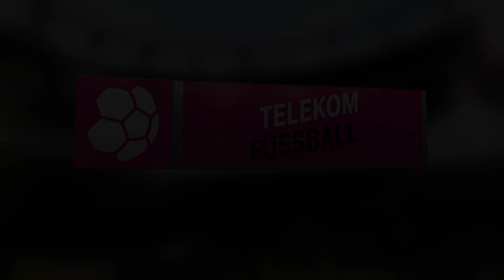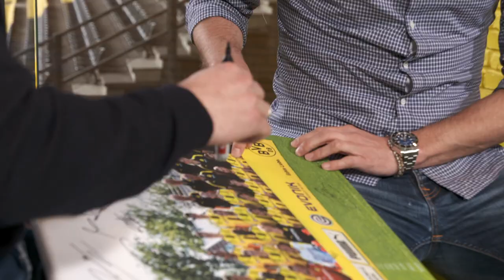Das Feiertagsmagazin mit Weidenfeller, Kehl und Ricken | FC Schalke 04 - BVB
Das Feiertagsmagazin heute ohne den Helden von Berlin, dafür mit gleich drei Derby-Spezialisten. Lars Ricken, Sebastian Kehl und Roman Weidenfeller plaudern über gemeinsame Duelle gegen die Blauen. Und natürlich stimmen sie Euch auch auf das bevorstehende Kräftemessen mit dem ewigen Rivalen ein.